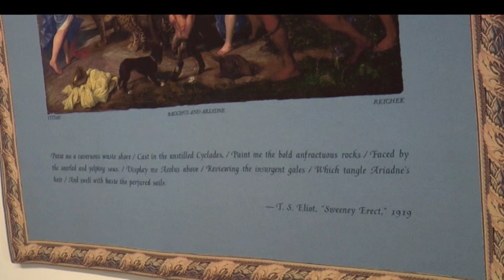151016 ART TEXTILES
ART_TEXTILES
Interviews with Faith Wilding and Jennifer Harris